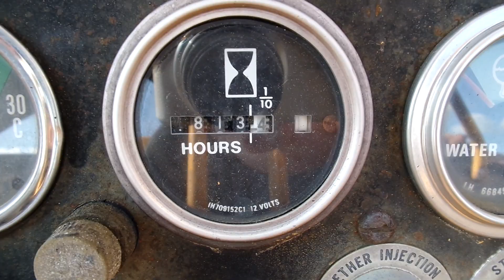Dresser TD7E dozer C&C Equipment